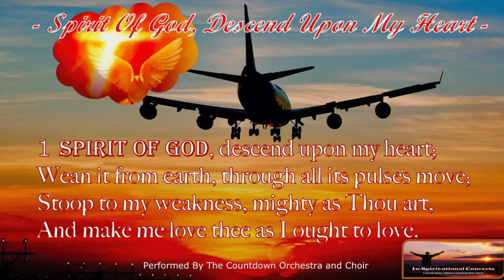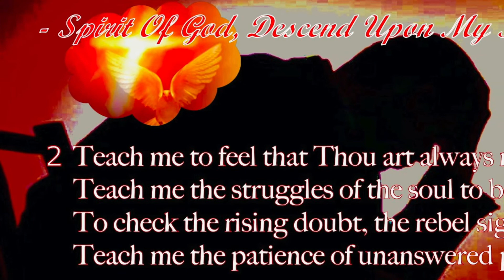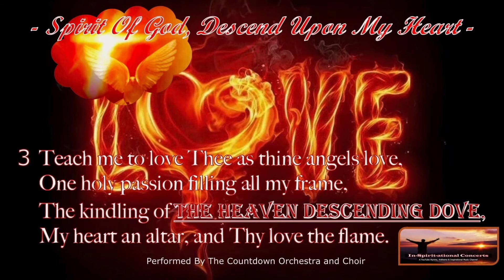Spirit Of God ~ Descend Upon My Heart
The text for Spirit Of God, Descend Upon My Heart was written by George Croly, the tune is MORECAMBE, and it is performed By The Countdown Orchestra and Choir.

Please note that THE HOLY SPIRIT graphic seen on most every slide has a brightened cross in the background, unlike most Spirit graphics that only show the dove.  This is to clearly show my view that THE SPIRIT OF GOD active in the world today is THE HOLY SPIRIT OF JESUS, THE CHRIST … not like a “god” of the Greek pantheon of gods, nor like Deism’s universal Spirit, so common among our country’s founding fathers.